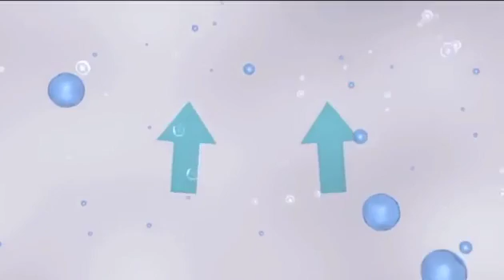El silencio de la nieve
Una de las características de los paisajes nevados es la ausencia de sonido. El fenómeno se forma en la alta atmósfera y necesita temperaturas muy por debajo de los cero grados.